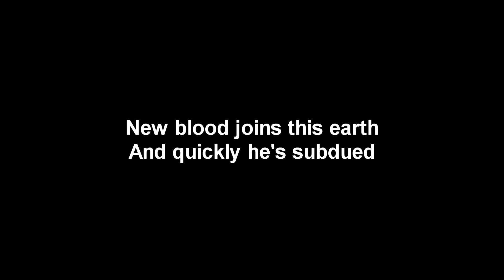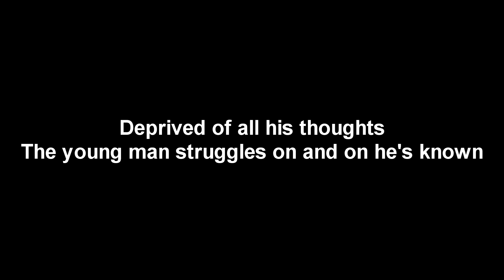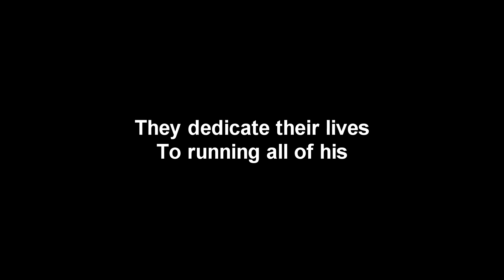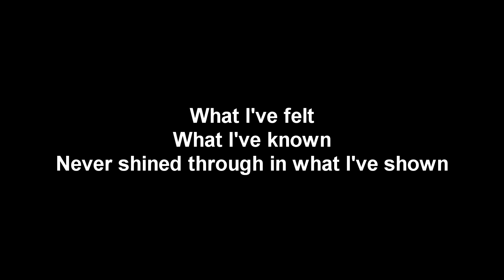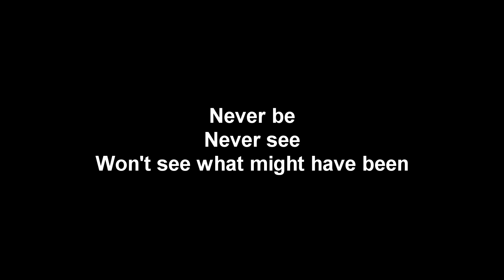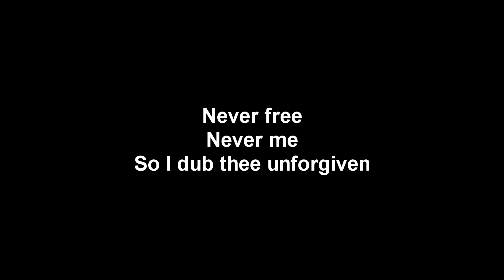The Unfogiven I - Metallica Lyrics Video (HD)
This is the lyrics video for the song The Unfogiven I  by Metallica.
Tell me your request in the comments.

Date: 1991
Album: Metallica

In this song:
Vocals\Guitar: James Hetfield
Guitar: Kirk Hammett
Drums: Lars Ulrich
Bass: Jason Newsted

❓ Do you have any request for an upcoming video? Write it in the comments.
🎵 Do you want to see more about Metallica? Check out the playlist section.

Software I use:
📷 Picture Editing: Photoshop.

If any band or label don't want to be in this channel, just ask and I will take the video out.